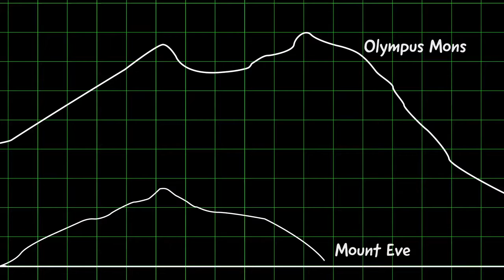Paxi Secretele Planetei Roșii